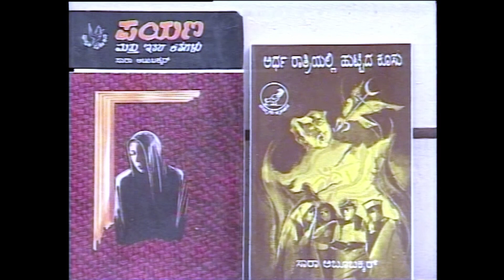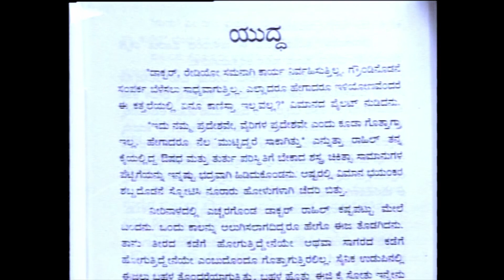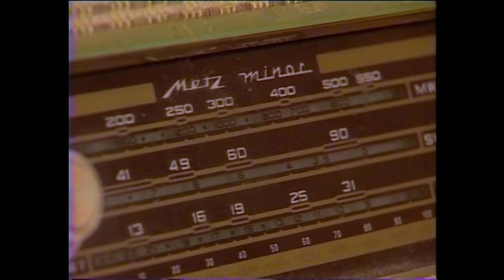Kathegara Episode 25 || Yuddha